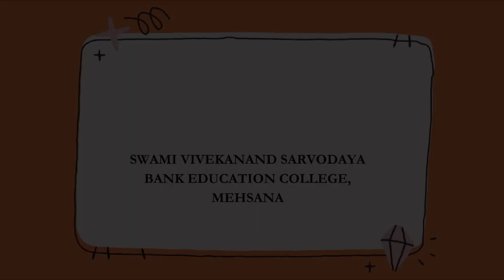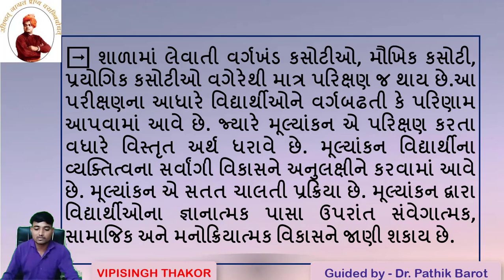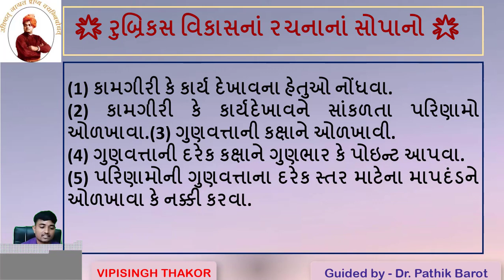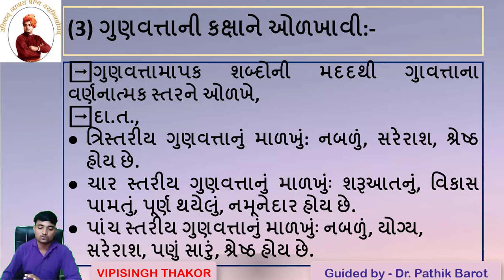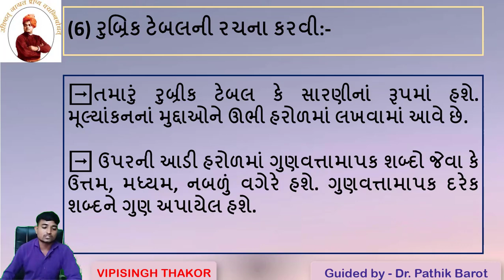Rubric Generator | Vipisinh Thakor | ICT | B.Ed. | Education | Gujarati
Rubric Generator
Vipisinh Thakor
B.Ed. Semester-III
IITE Subject - ICT in Curriculum